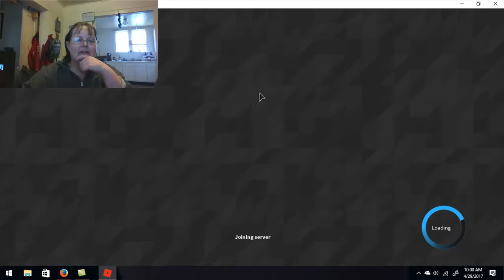Roblox - Natural Disaster 🌊🌦 🌈 ☁️ 🌧 🌩 🌨🔥 💥 ☄️